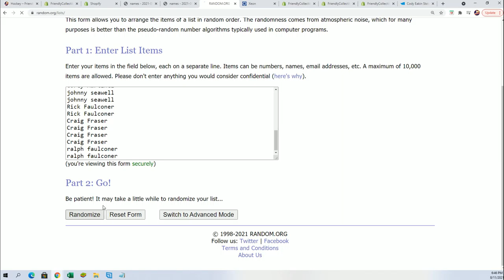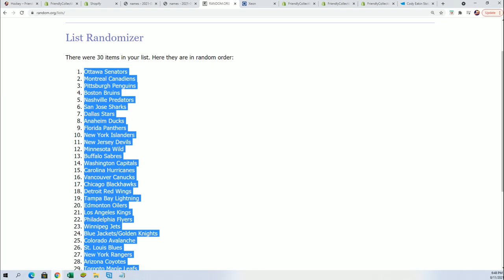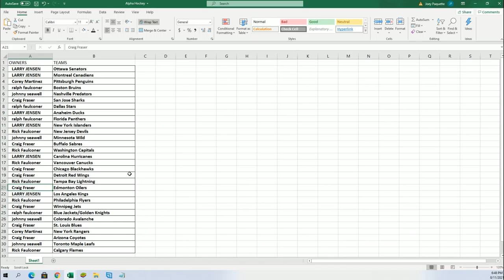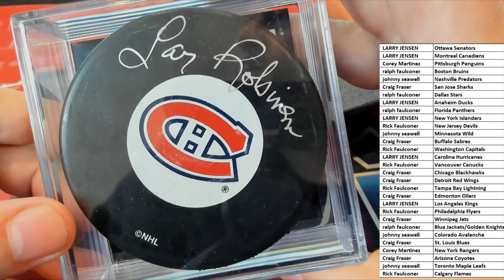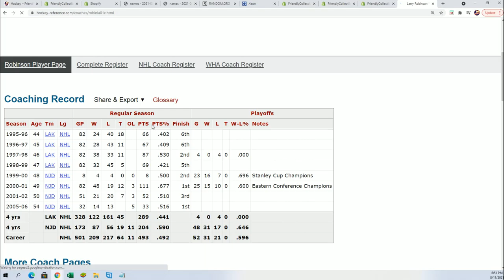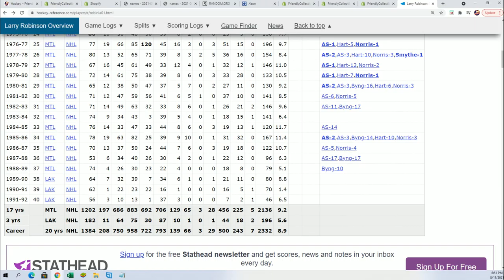20202021 Hit Parade Autographed Hockey Puck Series 8 ID 21S8HOCKPUCK105